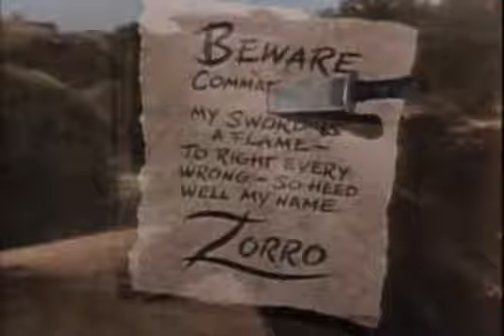Disney's Zorro - 1x20 - Agent of The Eagle (1)